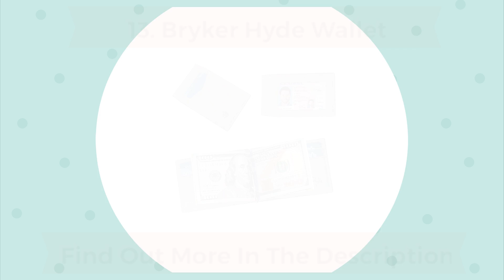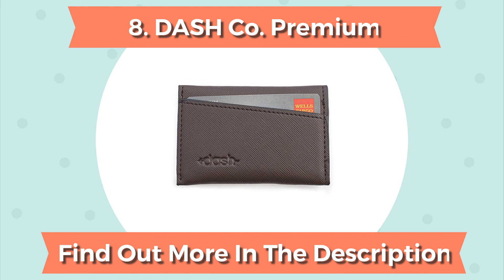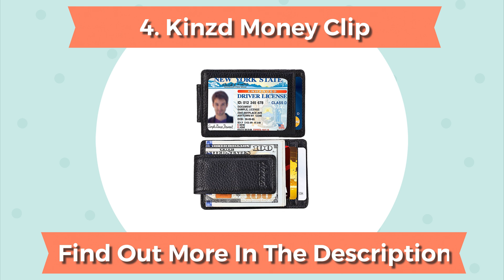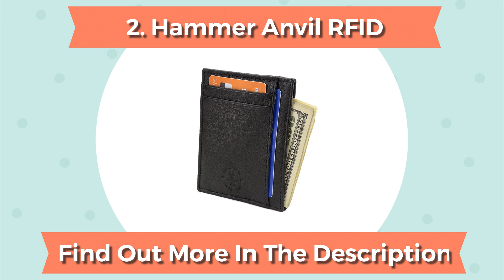13 Best Front Pocket Wallets 2018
Searching for the best front pocket wallet available in 2018? Watch this video about the TOP 13 front pocket wallets to buy + CHECK THE DESCRIPTION HERE:
1. Saddleback Leather Wallet
2. Hammer Anvil RFID
3. BASICS Men's Slim Wallet
4. Kinzd Money Clip
5. Bellroy Slim Sleeve
6. SimpacX RFID Blocking
7. Crabby Gear Wallet
8. DASH Co. Premium
9. Alpine Swiss Genuine
10. Rogue Industries Wallet
11. Saddleback Leather Wallet
12. Distil Union Wally Micro
13. Bryker Hyde Wallet